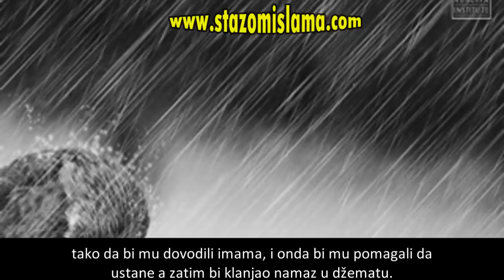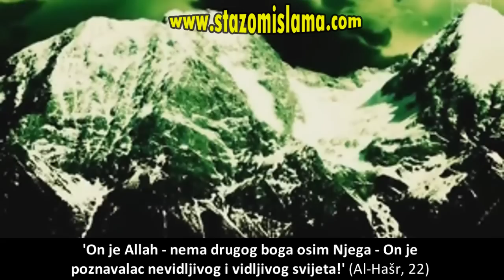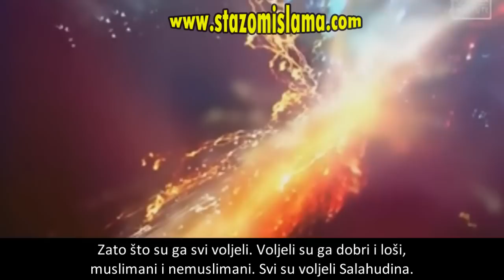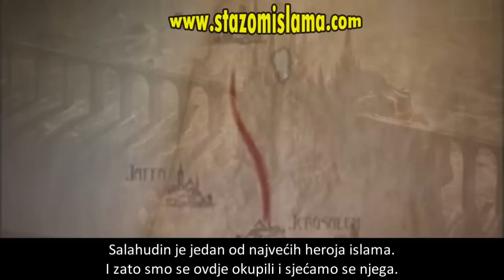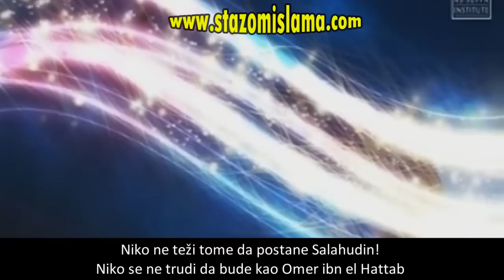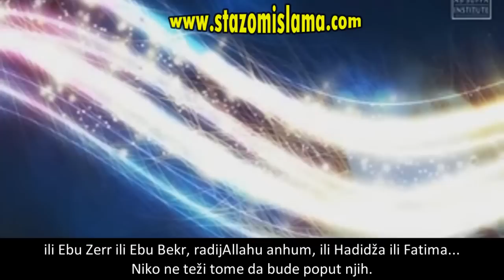Zadnji trenutci u životu Salahudina Ejubija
Poučno kazivanje o Salahudinu Ejubiju i njegovom preseljenju na ahiret